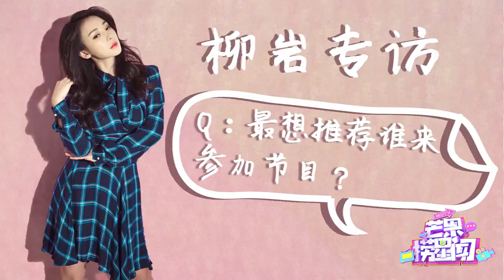柳岩专访：直呼《勇敢的世界》太刺激 最担心自己是“猪队友” 《芒果捞星闻》Mango Star News【芒果TV精选频道】